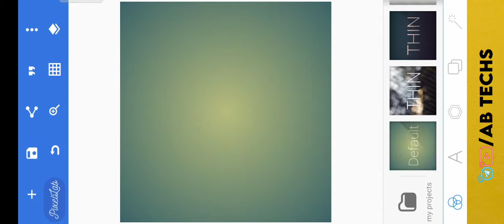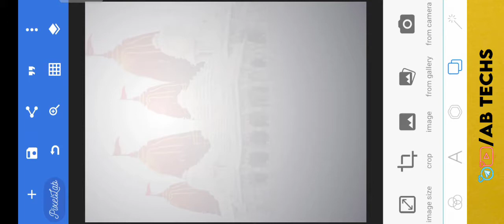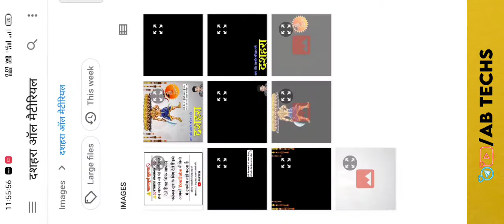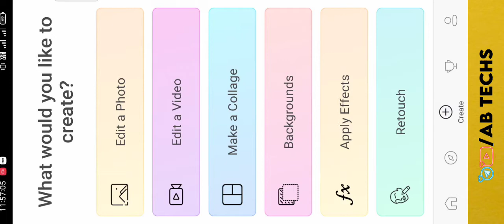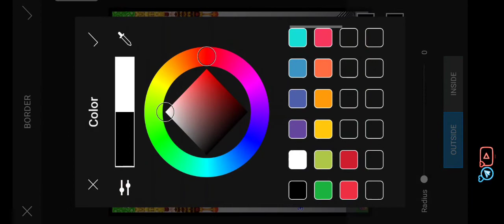दशहरा का पोस्टर बनाना सीखें 📝🏹|| Dussehra Poster Editing in Pixallab || मोबाइल से पोस्टर बनाना सीखे